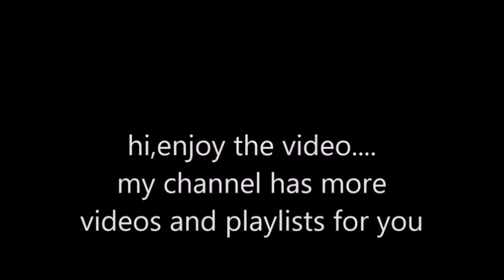Madden 22 bills VS cowboys pt1